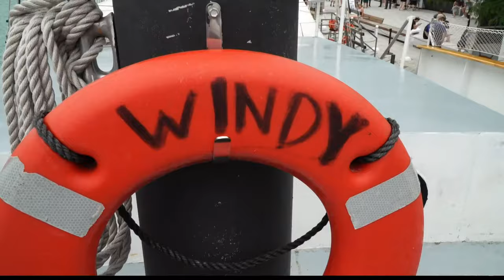Chuck's Big Adventure: Tall Ship Windy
We're taking Chuck's Big Adventure back in time! He's setting sail on Lake Michigan for a one of a kind way to experience the Windy City!